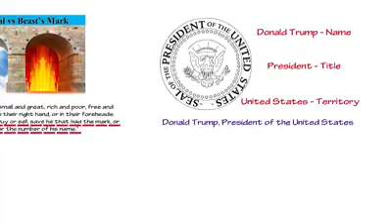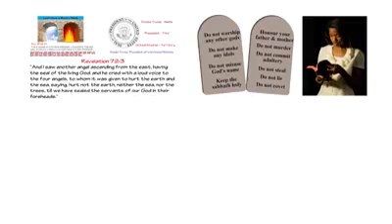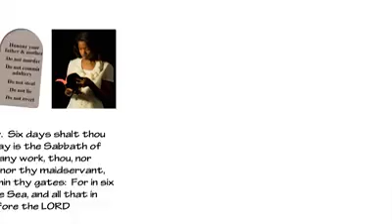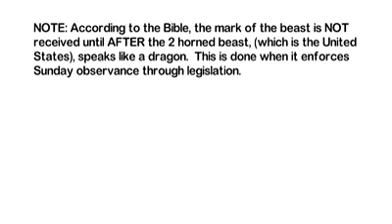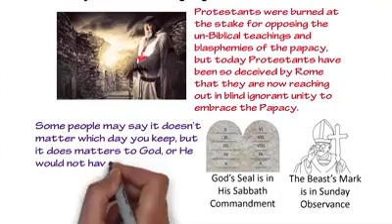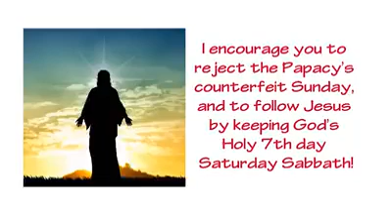God's seal vs beat mark